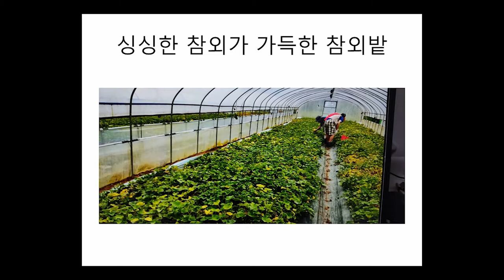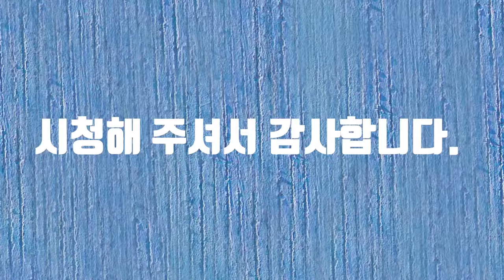우리 농산물 과채류 매력알리기 영상 공모전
우리 농산물 과채류 매력알리기 영상 공모전에 참여합니다.